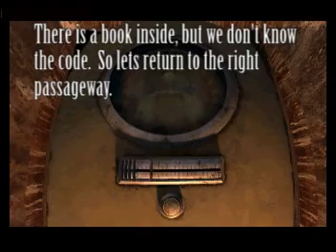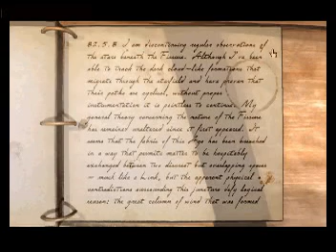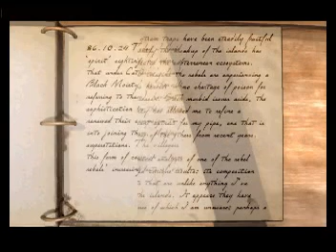Myst II Riven Video Walkthrough Part 3 of 13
Start remembering the eye symbols, catching a frog, Ghen's lab, and connecting back to where you started.

Parts 1-9:  Complete Video Walkthrough
Parts 10-11:  Making of Riven & Credits
Part 12:  The 8 Endings
Part 13:  The 10 Secrets (+ The 5 Secret Buttons)